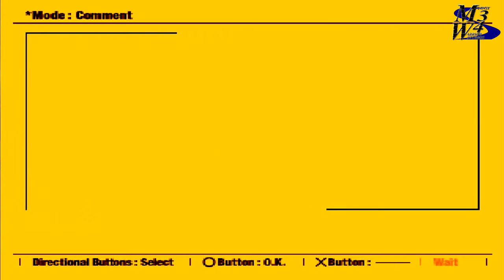R4: Ridge Racer Type 4 - Team MMM - PISSING OFF YOUR MANAGER/POTENTIAL-GF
That moment you try so hard not to lose and you get your Hot French, Veluptuous, young, hot team owner mad. I partially regret it but I committed to the challenge. I'm sorry Sophie Chevalier.

Let's take a nostalgia trip around the Real Racing Roots 99' Grand Prix

Played with
ePSXe Emulator v 1.9.2
R4: Ridge Racer Type 4
Team: MMM: Micro Mouse Mappy
Difficulty: Easy
Manufacturer: Lizard
Vehicles:
Bonfire
Detector
Detector (+1)
Detector (+2)

This was one of my favorite games back in the Playstation 1. Join me as we undergo the journey together down the R4 Grand Prix and get involved with the 4 teams of this spectacular racing game by Namco.

Team Micro Mouse Mappy is one of the oldest teams in the RRR league, but is continuing on with their career after handing down the ownership rights to 24 year old Sophie Chevalier, who knows absolutely nothing about the racing world and uses this team as an escapist act to avoid getting married against her will. Will the player convince her and welcome her with open arms to the world of racing or is she destined to be tied down?